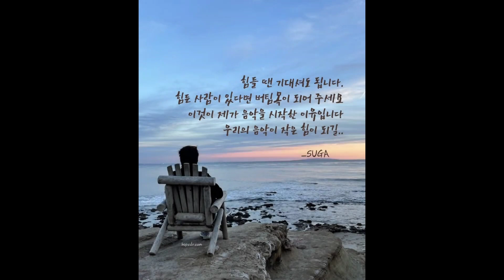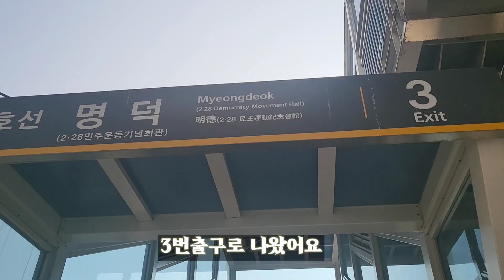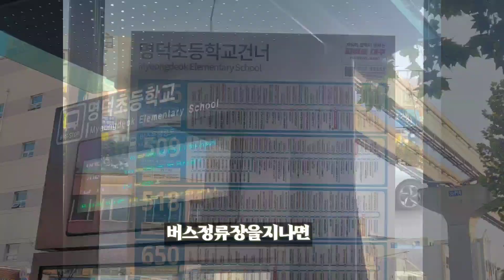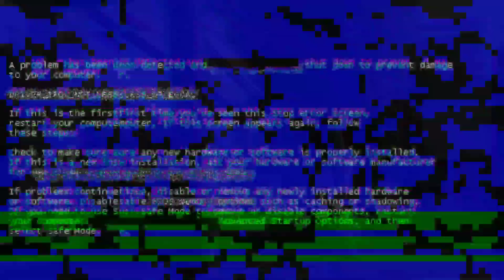[아미로그]출근길에 만나러가는 민윤기💜